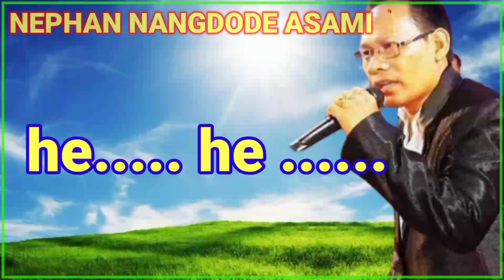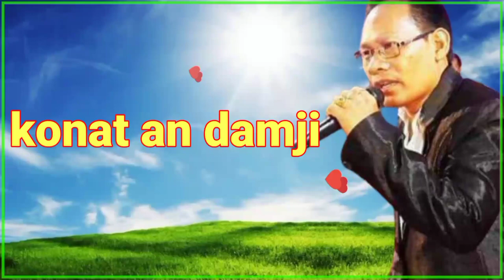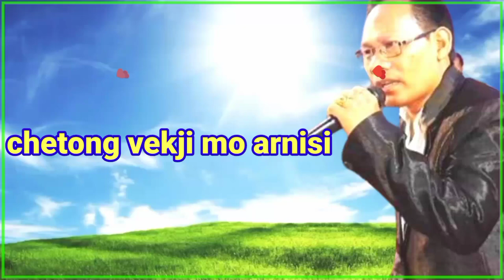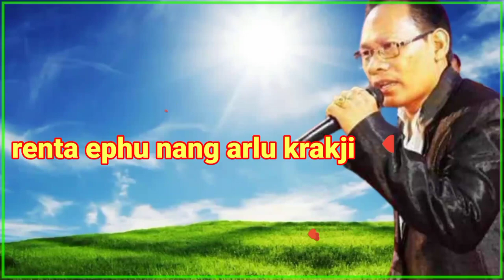Nephan nangdode asami || sarthe Rongpi hit song|| lyrics video|| song from mr. ding-eh karbi movie.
Nephan nangdode asami || sarthe Rongpi hit song|| lyrics video|| song from mr. ding-eh karbi film..

labangso video lake only for lyrics Phan chot. neli ele kacho enji pu phanle labangso Alun ke upload kali...